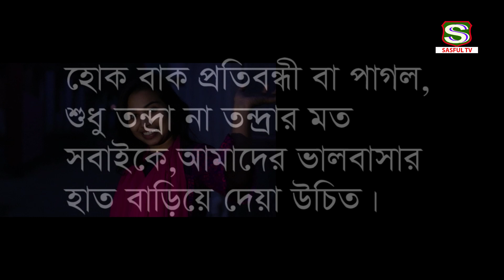তন্দ্রা | New Emotional ShortFilm 2018 | Tandra | SABBIR | Mohona Mishu | SASFUL TV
Shortfilm: Tondra.(তন্দ্রা)..

Story: Sayed Khan Tito.

Cast : SABBIR AHMED.
           Mishu &
           Aminul.

Camera: Chanchal Sheikh.

Edit & Color: Yasin.

Location: Tolatala, Akhaura, Brahmanbaria.

Level: SASFUL TV.

Special Thanks To: Nayan Khan (Vai)

Producer: MD. SABBIR AHMED.

Director: Sayed Khan Tito...

Badol Shikder Next Short Film Given Below ...